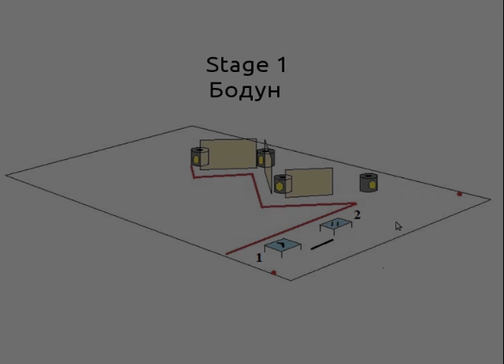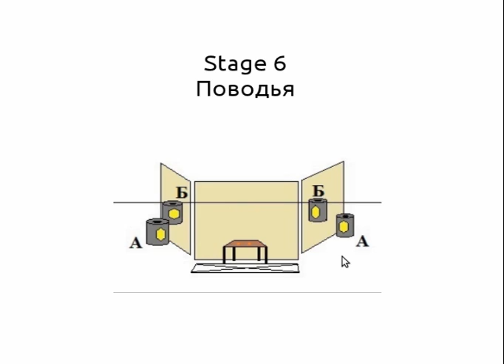New Year match 2011 - Eugene Lyzo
New Year match 2011
2-nd place 99.53% Standard division